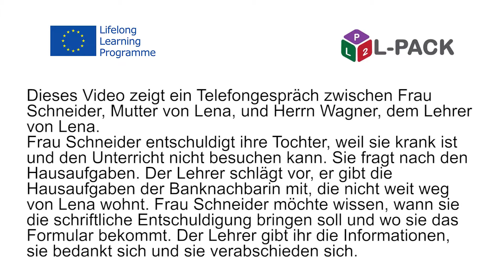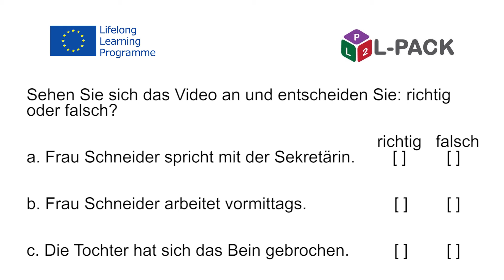L Pack – Modul 9 Dialog 2b Deutsch